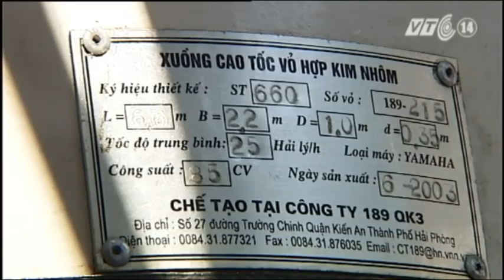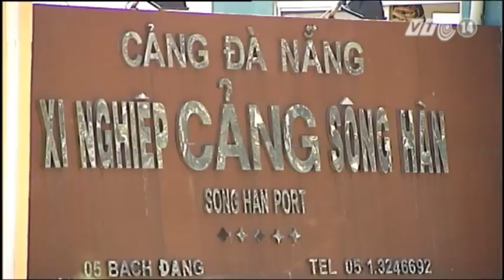VTC14_Đà Nẵng vẫn lúng túng phòng cháy cho lễ hội pháo hoa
Chỉ còn một ngày nữa, cuộc thi trình diễn pháo hoa quốc tế Đà Nẵng 2013 sẽ chính thức khai mạc bên bờ Sông Hàn. Đây là lần thứ 6 liên tiếp thành phố Đà Nẵng tổ chức cuộc thi này và mỗi năm thu hút vài nghìn du khách và người dân địa phương tới xem. Có lẽ cho đến thời điểm này, mọi công tác chuẩn bị phục vụ cho đại tiệc pháo hoa này cơ bản đã hoàn hành. Tuy nhiên thành phố tưởng như dày dặn kinh nghiệm này lại đang tồn tại nhiều bất cập trong năng lực phòng cháy mặc dù được đầu tư không nhỏ cả về tài chính và nhân lực.